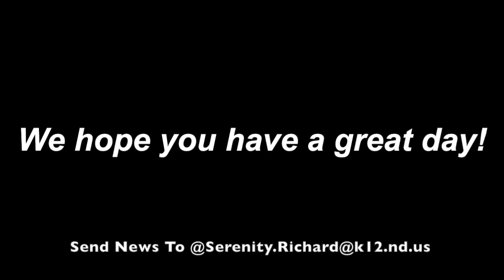Surrey Mustang Minute (02-10-23)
New Friend Day!